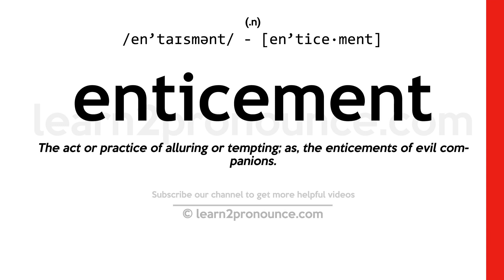Pronunciation of Enticement | Definition of Enticement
Enticement pronunciation | How to pronounce Enticement in English?
/en`taɪsmənt/
Meaning of Enticement | What is Enticement?
(1) (noun) the act of influencing by exciting hope or desire; (2) (noun) qualities that attract by seeming to promise some kind of reward; (3) (noun) something that seduces or has the quality to seduce;
What is Enticement | Enticement meaning and definition?